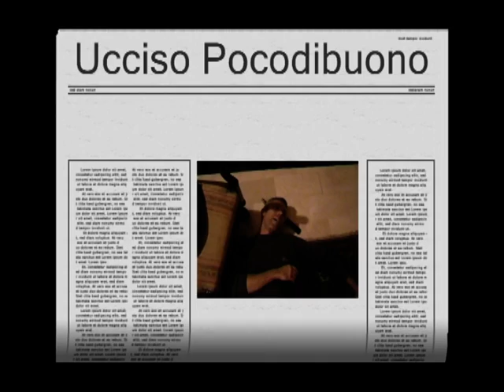Il quadro del Mantegna parte4 (HQ)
quarta parte del trionfo cinematografico film Il quadro del mantegna autoprodotto trailer tipo maccio capatonda a breve le altre puntate. Colonna sonora da il silenzio degli innocenti. Girato tra Genova e mantova con gli amici per un regalo di compleanno. La storia si ingarbuglia. In questa parte i Fratelli Stilton Johnny lo svelto e Tommaso il porco. Manfred Ciccio tremendo, uno spasso di risate.